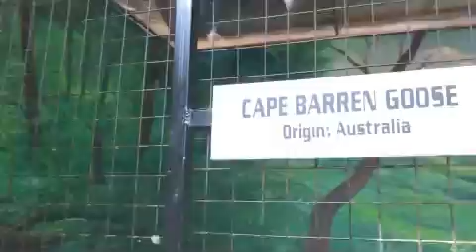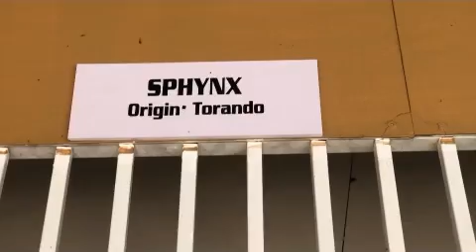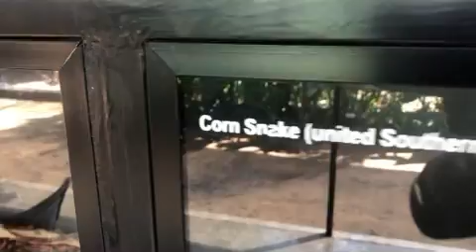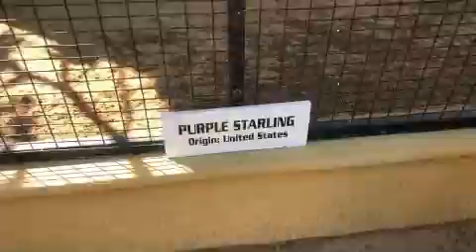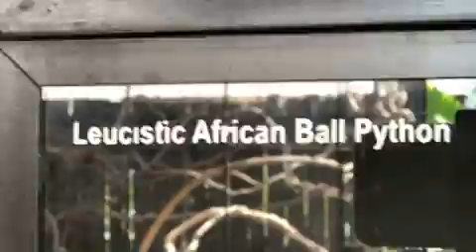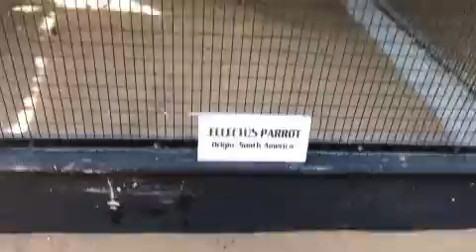ട്രെണ്ടായി കൊണ്ടിരിക്കുന്ന ഫാം വില്ല💫| Part-2-Noted this place what a beautiful#2024#